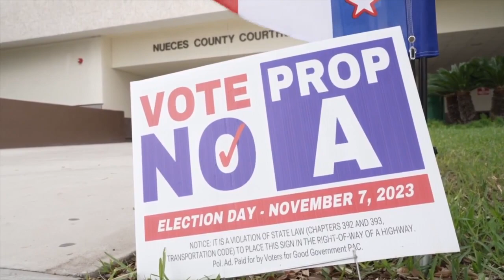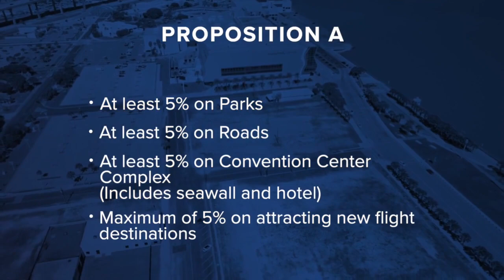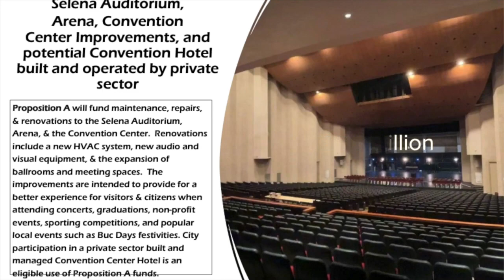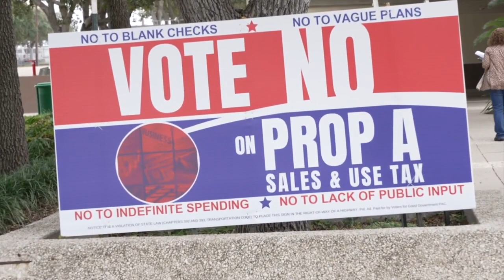Corpus Christi voters to decide on Proposition A